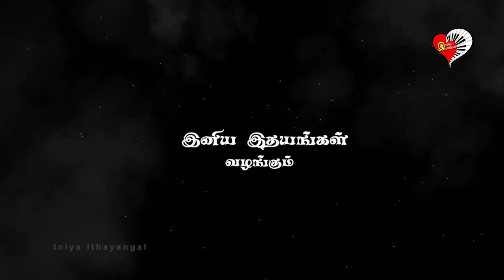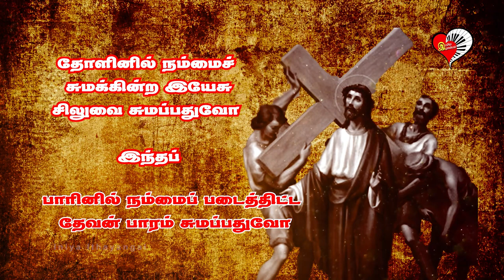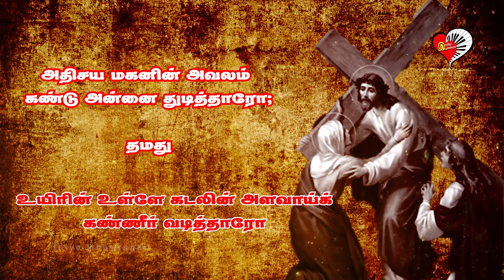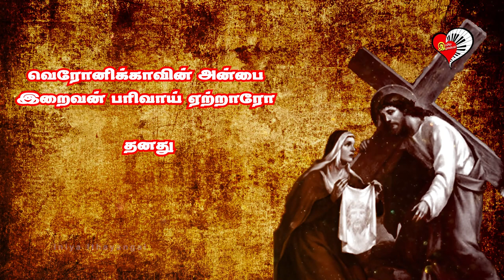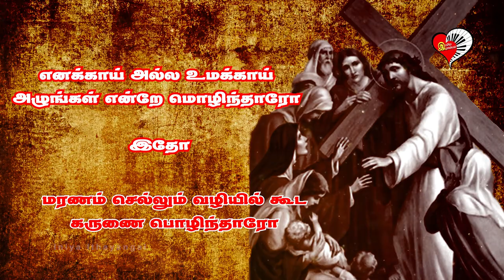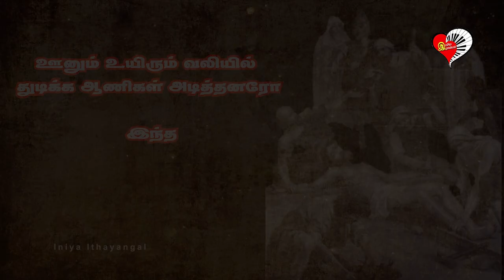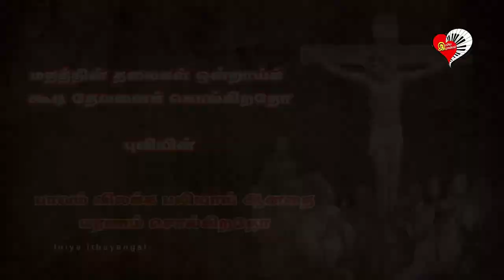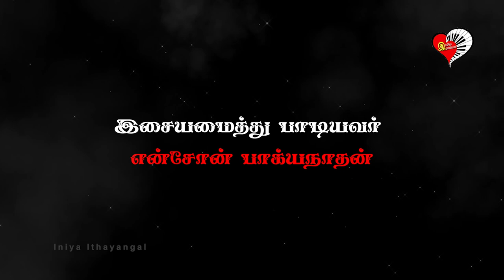சிலுவைப் பாதை | இனிய இதயங்கள் | YENSONE PACKYANATHAN | SILUVAI PATHAI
இந்த வருடம் ..
ஈஸ்டர் திருப்பலிக்கு ..

ஒரு சிலுவைப் பாதை
காணிக்கை பாடல்
திருவிருந்து பாடல்
வாழ்த்து பாடல்
ஆகியவை வெளியிடுகிறோம்.

இனிய இதயங்களின் உறுப்பினர் இசை அமைப்பாளர் இமான் அவர்களின் உதவியாளர் திரு என்சோன் பாக்கியநாதன் ..பல கிறிஸ்தவ ஆல்பங்களுக்கு இசை அமைத்து இருந்தாலும்,
முதல் முறையாக ...

இனிய இதயங்களுக்காக அனைத்துப் பாடல்களுக்கும் இசை அமைத்து இருக்கிறார்.
அவருக்கும் , அவருடைய இரு மகள்கள்
செல்வி.செசிலியா
செல்வி டெய்சி
ஆகியோருக்கும் இனிய இதயங்கள் சார்பாக என் மனமார்ந்த நன்றிகளைத் தெரிவித்துக் கொள்கிறேன்..

ஜே.மதினன்
இனிய இதயங்கள்

சிலுவைப் பாதை வரிகள்
டாக்டர்.சேவியர்

கோரஸ்
செல்வி.செசிலியா
செல்வி டெய்சி

பாடல் பதிவு & மிக்சிங்
திரு. சுந்தர் ராஜ், Mostly

கிரியேட்டிவ் ஹெட்
ஜே.மதினன்

இசை அமைத்து பாடியவர்
திரு. என்சோன் பாக்கியநாதன்